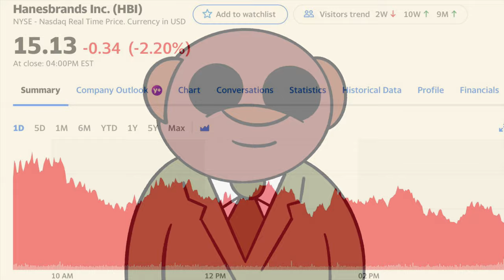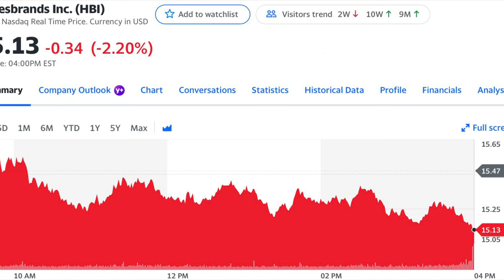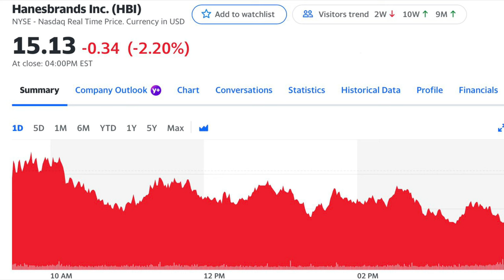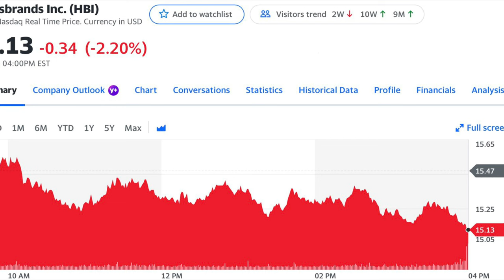Should You Buy Hanesbrands HBI Stock | HBI Share Buyback | Hanesbrands Inc | Morris Money